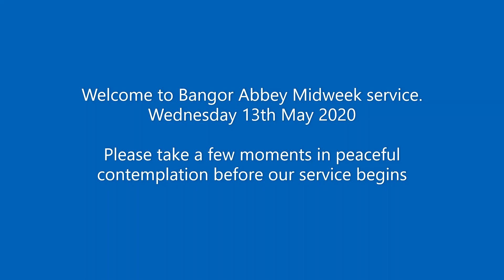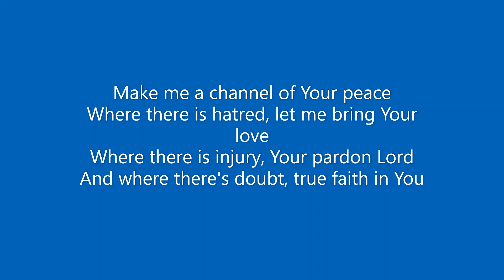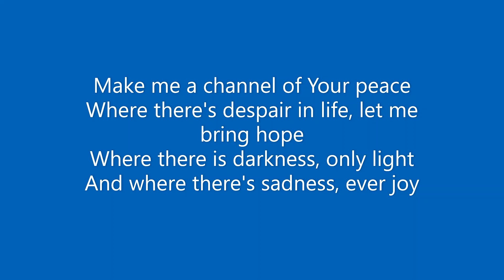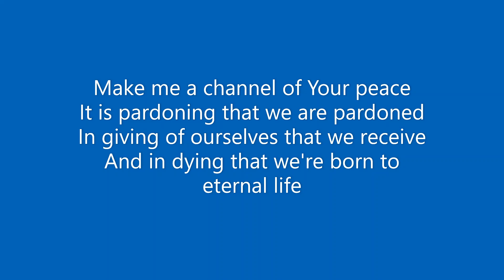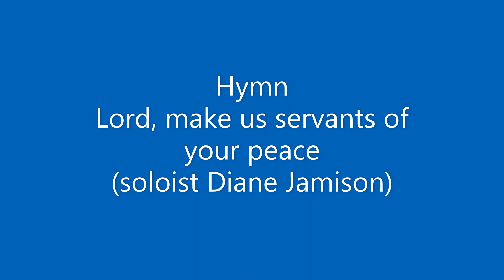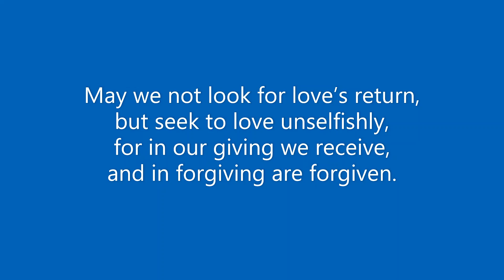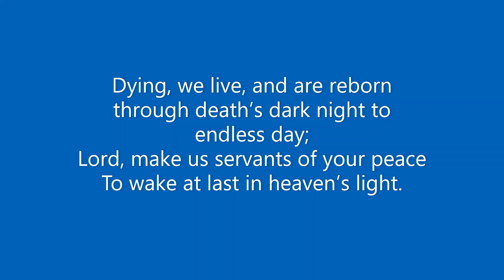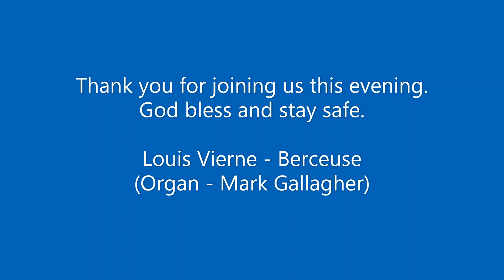Socially distanced, still connected Service of the Word 13th May 2020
The next instalment in our "Socially distanced, still connected" service series during Covid-19 lockdown May 2020 "Peace and Patience"